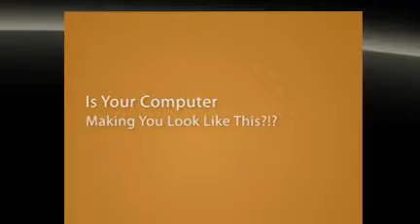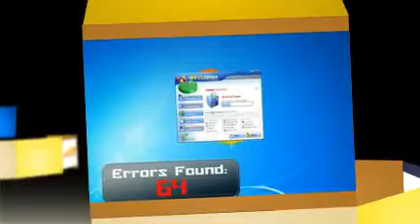Regzooka Registry Fixer Video Review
Know how you can make your computer system very speedy and stop pc errors and never have to know anything about personal computers in the least. Simply use Regzooka. You can obtain a no cost scan to discover what is triggering the computer to be extremely sluggish. It's easy to implement, quick and also the scan's free. Make your computer perform just like new once more.